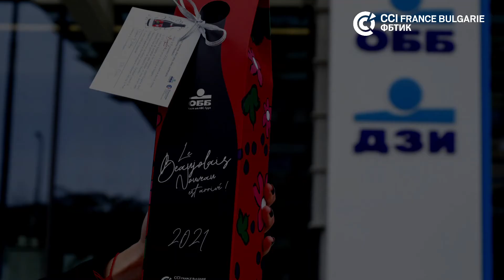Beaujolais Nouveau 2021 avec notre partenaire exclusif UBB